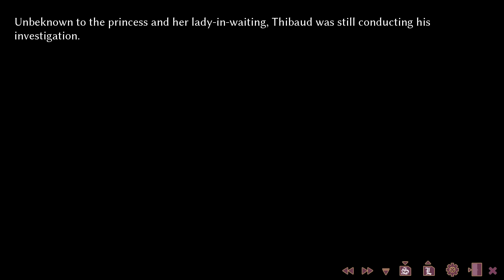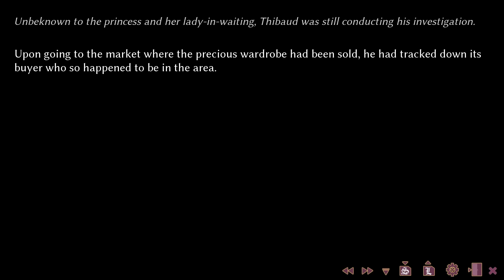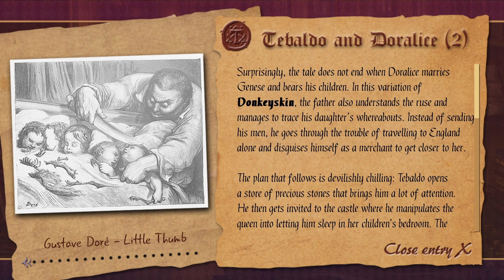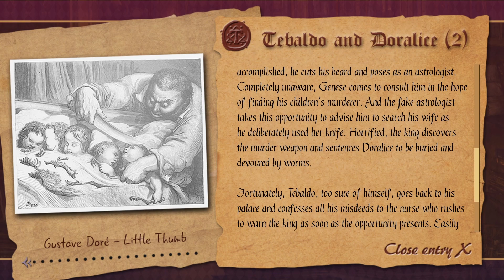Chronotopia: Second Skin - Father never gave up on finding his daughter! [Part 36]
The plan was supposed to be simple, almost ridiculously so.
When her father, driven mad by years of grief, suddenly decided to force her into marrying him, Princess Kionna enlisted the help of her childhood friend. Together, they managed to contact her long-lost fairy godmother. Surely, her powers would save her from this hellish fate. Kionna would be able to escape the castle, a prince charming would find her, and they would live happily ever after.
Alas, magic can only do so much. Things keep spinning out of control. Trapped in an endless nightmare, the princess ceaselessly rewinds time in a race with death itself. Is a happy ending truly waiting for her at the end of the tunnel?